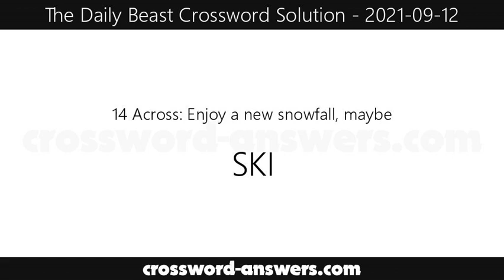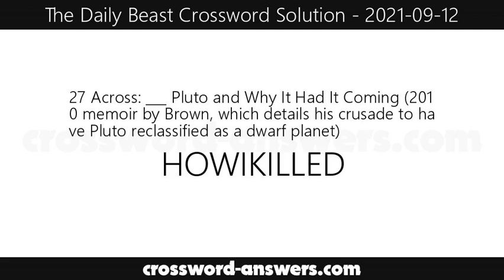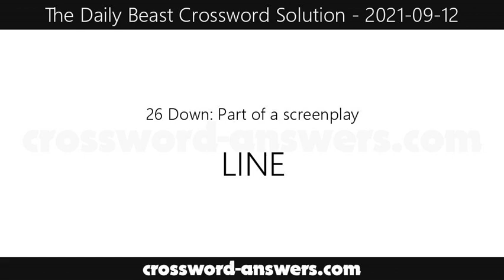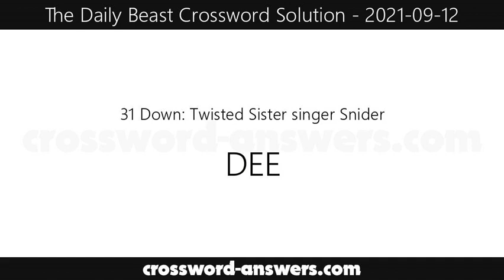The Daily Beast Crossword Answers for Sunday, September 12, 2021 ( 2021-09-12 )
The daily beast crossword answers for the crossword published on Sunday, September 12, 2021.